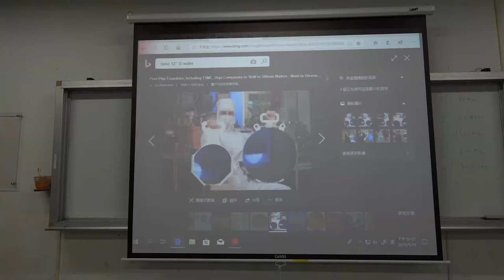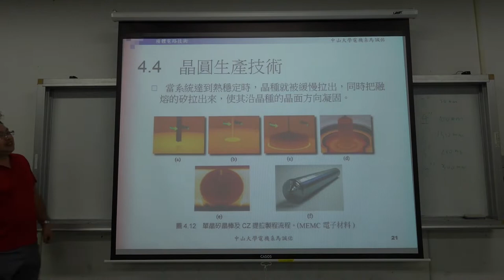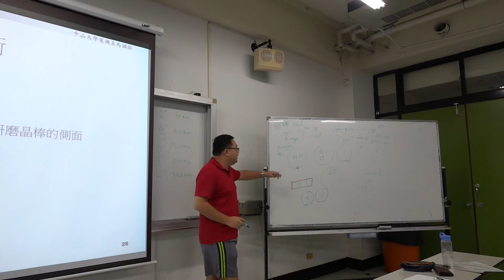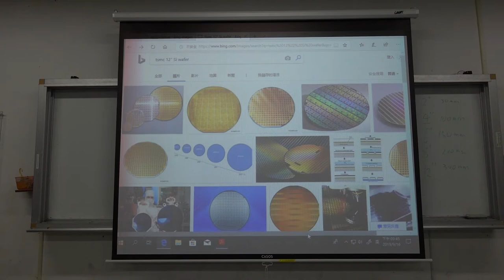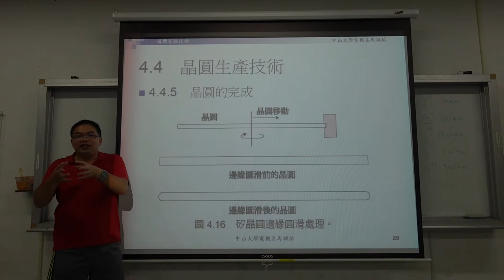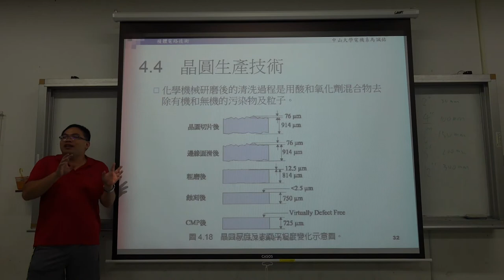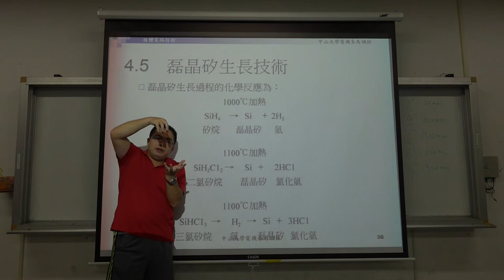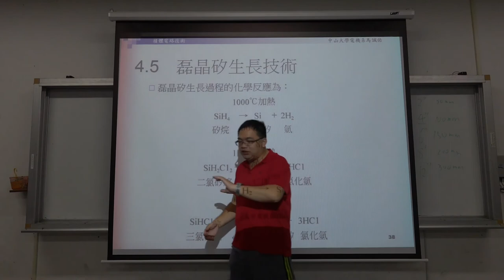微電子技術108 2019 0916 03